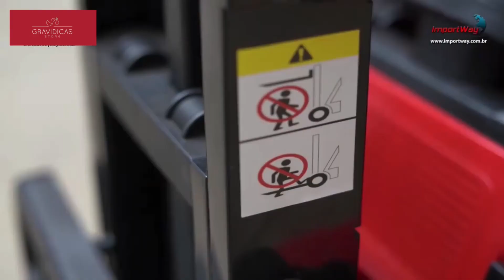Mini empilhadeira infantil - Gravidicas Store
Uma super opção de presente de Natal!!!

Que tal deixar a brincadeira do seu filho ainda mais realista com essa linda empilhadeira elétrica?

Além de um designer totalmente parecido com uma empilhadeira de verdade, ela possui garfo que sobe e desce e suporta 10kg. Possui controle remoto para o controle dos pais, e também pedal para a criança brincar sozinha, além de acompanhar luzes e som.